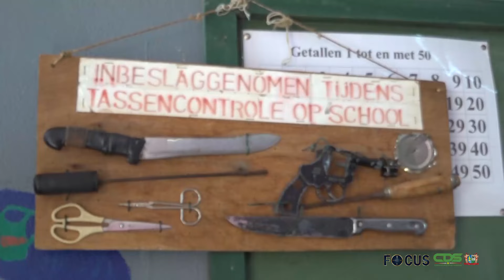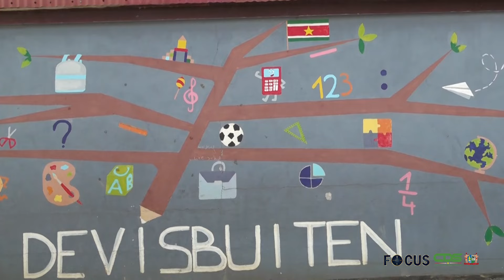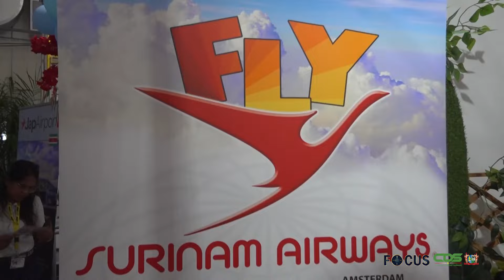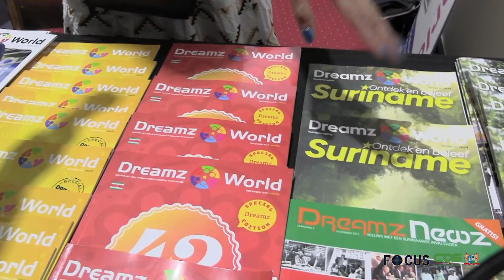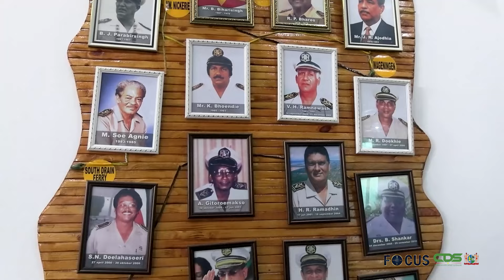𝗙𝗢𝗖𝗨𝗦 𝗔𝗙𝗟𝗘𝗩𝗘𝗥𝗜𝗡𝗚 𝟭𝟯𝟲𝟬, 𝗗𝗗 𝟯𝟬 𝗦𝗘𝗣𝗧𝗘𝗠𝗕𝗘𝗥 𝟮𝟬𝟮𝟰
In Focus aflevering 1360 worden de volgende onderwerpen belicht:
- Jeugdcriminaliteit Devisbuiten krijgt aandacht van presidentiële werkgroep
- Toerisme maand succesvol afgesloten